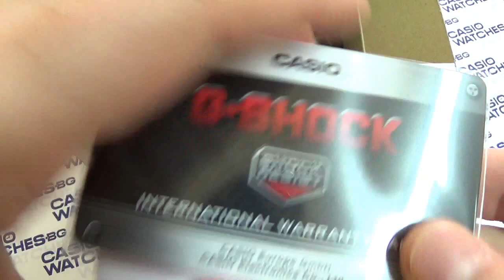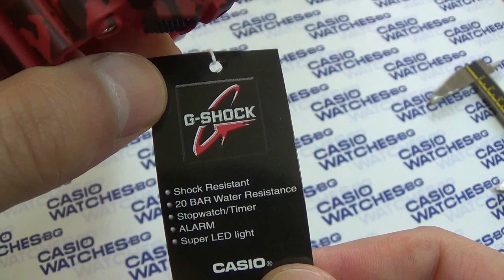Casio - G-Shock GD-120CM-4ER